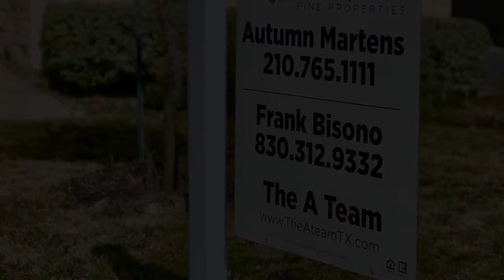121 Saddle Horn - Drone Flyover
121 Saddle Horn
$269,999
Boerne, TX

Beautiful 3/2/2 home situated on cul-de-sac with an unheard of 13 mature trees! Recent hardwood flooring down, office or 4th bedroom with French Doors, chandelier and walk-in closet down. You will feel like the queen/king in the large master suite with an amazing master closet. Bedrooms are spacious, bathrooms offer upgraded mocha cabinetry for continuity. Second living or Game Room up with a closet. The kitchen is sleek with st steel appliances and a smooth cooktop. Recent epoxy/painted garage. Feels larger than it is.
MLS#1402396